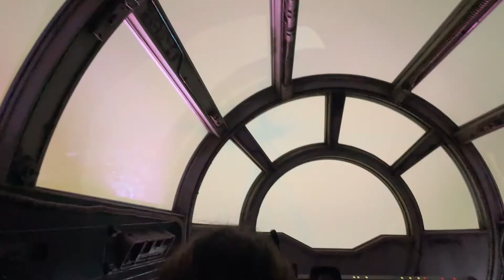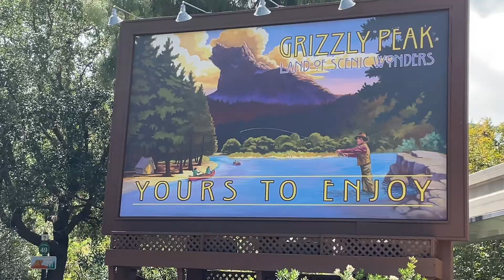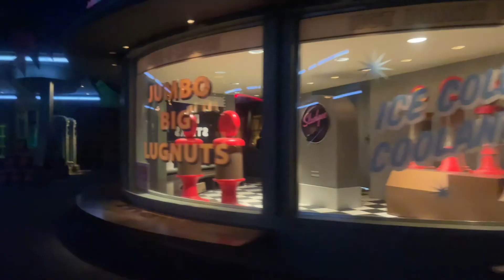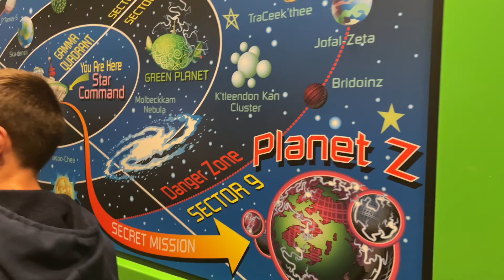Tim Allen in Disneyland | Disneyland vlog #1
Like sub and enjoy it means the world to me!